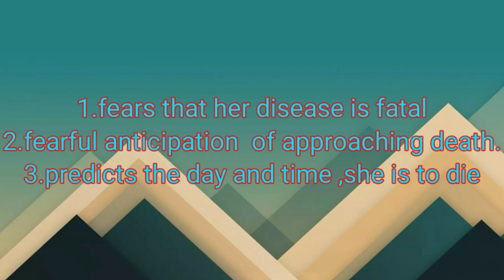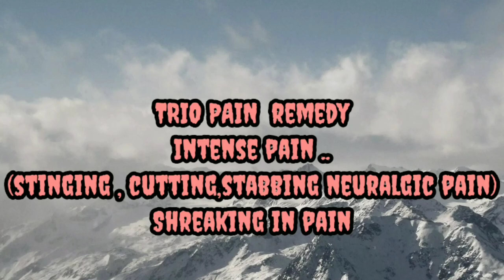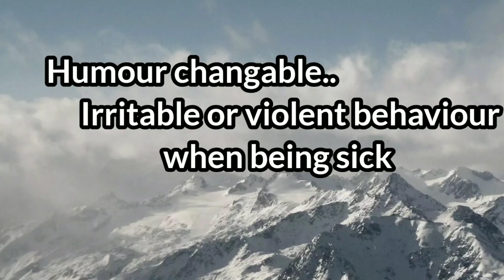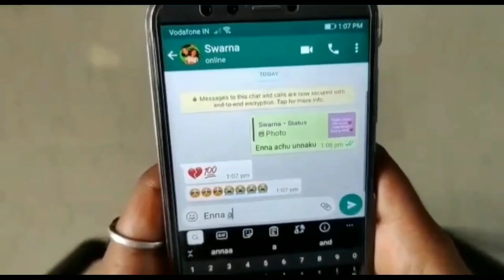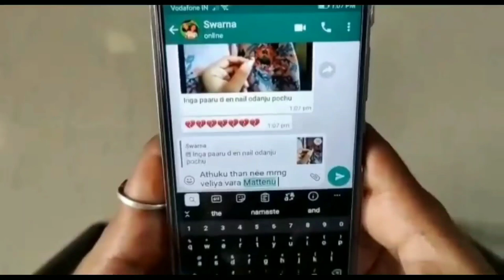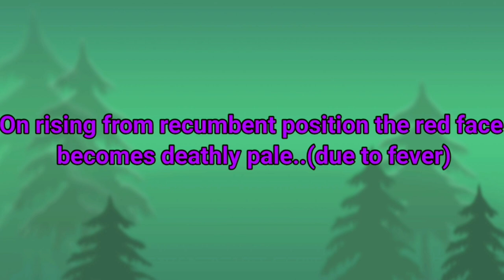Aconite drug drama into the life of aconitum napellus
Aconite is a very important homoeopathic remedy that is very helpful in every days  practise..Aconite drug drama speaks the most characteristic features of the drug..We hope that this video serves very helpful to every aspiring homoeopath for studying materia medica in a enthusiastic way..

Editing credits: Thanks to Hari krishnan